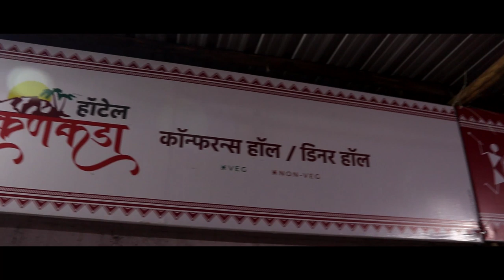खानापुर तालुक्यातील भिकवडी येथे आणखी दोन पॉझिटीव्ह